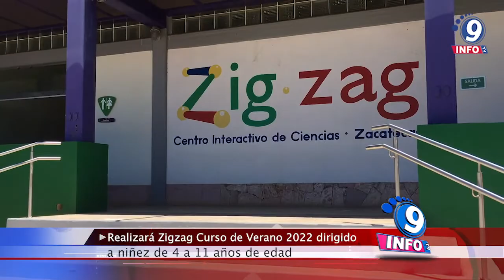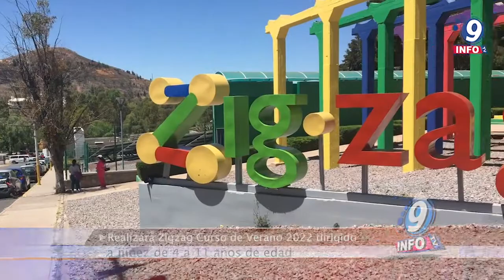Realizará Zigzag Curso de Verano 2022 dirigido a niñez de 4 a 11 años de edad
El Consejo Zacatecano de Ciencia, Tecnología e Innovación (Cozcyt) anunció la realización de su Curso de Verano 2022, como una alternativa que ofrece el Gobierno de Zacatecas para aproximar a la niñez a la Ciencia, Tecnología e Innovación (CTI). El Director General del Cozcyt, Hamurabi Gamboa, y la Directora del Centro Interactivo de Ciencia y Tecnología de Zacatecas Zigzag, Atenea Morales, dieron a conocer que el Curso de Verano será presencial y estará integrado por dos cursos semanales, del 8 al 12 de agosto; y del 15 al 19 del mismo mes. Al invitar a niñas y niños de 4 a 11 años de edad a participar, indicaron que para inscribirse hay que visitar la web zigzag.gob.mx, pues cada curso tendrá un cupo limitado para 150 menores; lo que significa que en dos semanas se atenderá sólo a 300 asistentes.